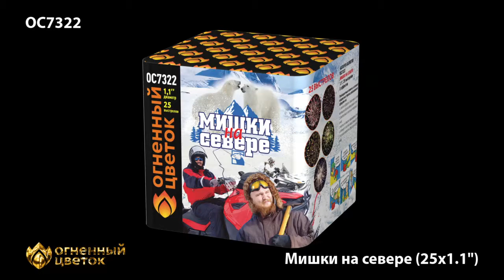Батарея салютов - Мишки на севере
Число залпов:25
Время работы, сек:до 30
Высота взлета, м:до 35

Калибр:1.1 дюйма
Список эффектов:
    Золотые форсы с красными огнями на концах и белые мерцающие огни.
    Фиолетовые и зеленые мерцающие огни.
    Желтые и золотые мерцающие огни.
    Зеленые и золотые мерцающие огни.
    Золотые искристые форсы и синие огни.